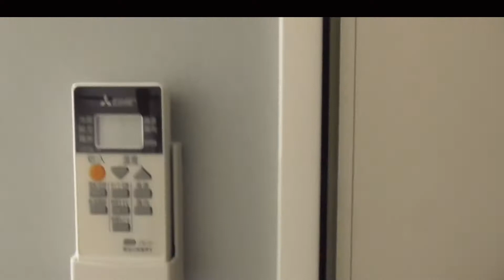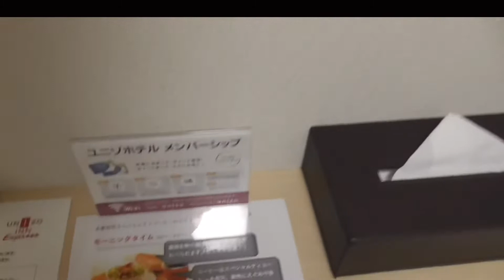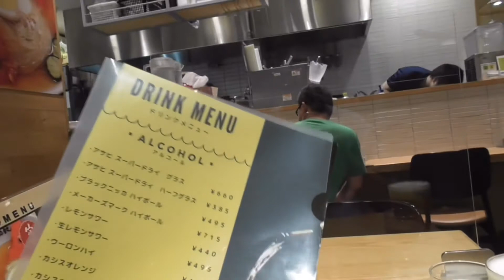ホテル紹介 「ユニゾインエクスプレス盛岡」